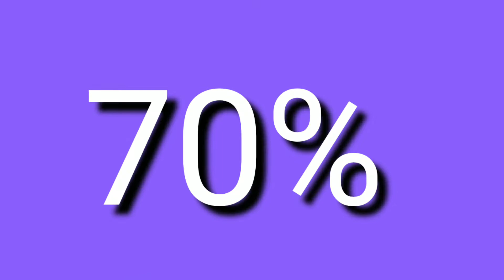What is the difference between cow and buffalo milk|| गाय ओर भेश के दूध में क्या अंतर हैं?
hello friends video mein bataya Hun to Kya hota hai Na aur donon ke dudh mein antar kya hote hain kya kya protein paya jata hai kitna collection kiya jata hai kaun sa achcha hota hai to aap log is video ko pura kijiye aur kahin se bhi...